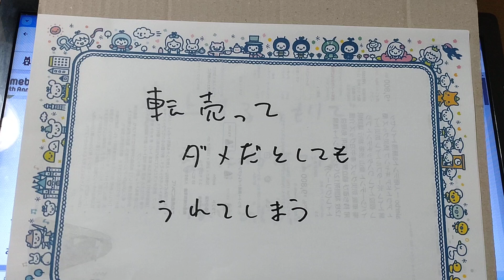転売ってさ。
ほしい人は飼っちゃうかも？？